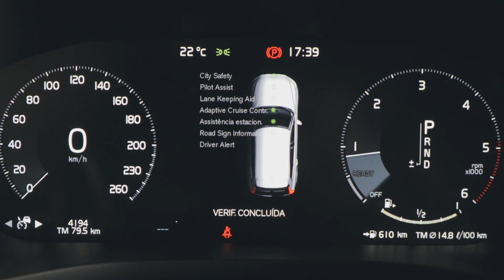Volvo XC60: O Volvo a diesel mais barato do Brasil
O Volvo XC60 Momentum D5 é o Volvo a diesel mais barato à venda no Brasil. Essa versão pode ser uma alternativa pra você que quer um XC60 um mais econômico que as versões a gasolina, mas não tem R$ 300 mil pra comprar a versão híbrida. No vídeo, mostramos o que é comum em todas as versões do SUV e o que essa perde para ser a mais barata da gama. Dê o play e confira se ele vale a sua compra.

Ficha técnica
Motor: 2.0, dianteiro, transversal, 4 cilindros em linha, 16 válvulas, comando duplo, injeção direta, turbo, diesel
Potência: 235 cv de 4.000 rpm
Torque: 48,9 kgfm entre 1.750 e 2.250 rpm
Câmbio: Automática de oito velocidades; tração integral
Direção: Elétrica
Suspensão: Independente por braços duplos sobrepostos (diant.) e multilink (tras.)
Freios: Discos ventilados (diant. e tras.)
Pneus: 235/55 R19
Dimensões
Comprimento: 4,69 m
Largura: 1,90 m
Altura: 1,66 m
Entre-eixos: 2,86 m
Tanque: 71 litros
Porta-malas: 505 litros
Peso: 1.990 kg
Central multimídia: 9 polegadas, sensível ao toque

Números de teste

Aceleração
0 - 100 km/h: 8,5 s
0 - 400 m: 16,1 s
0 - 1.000 m: 29,2 s
Vel. a 1.000 m: 183,2 km/h
Vel. real a 100 km/h: 99 km/h

Retomada
40-80 km/h (Drive): 4,1 s
60-100 km/h (D): 4,9 s
80-120 km/h (D): 5,6 s

Frenagem
100 - 0 km/h: 40,1 m
80 - 0 km/h: 25,4 m
60 - 0 km/h: 14,3 m

Consumo
Urbano: 10,4 km/l
Rodoviário: 15,1 km/l
Média: 12,7 km/l
Aut. em estrada: 1.072,1 km

Volvo XC60 Momentum T5 a gasolina: R$ 254.950
Volvo XC60 Momentum D5 a diesel: R$ 275.950
Volvo XC60 Inscription T5 a gasolina: R$ 278.950
Volvo XC60 Inscription D5 a diesel: R$ 289.950
Volvo XC60 R-Design T8 híbrido: R$ 299.950